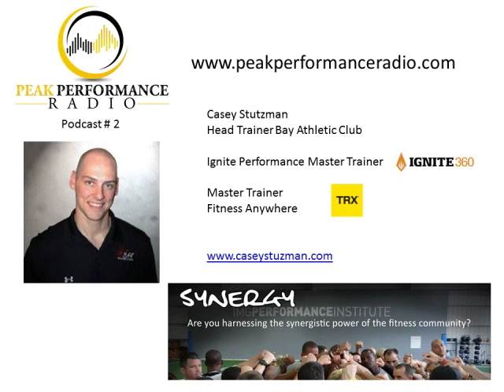Peak Peformance Radio Podcast #2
Casey has been a full time trainer since 2004; during that time and through valuable relationships and experiences as the Head Trainer at Bay Athletic Club. He also has earned the title of Master Trainer for Ignite 360 and TRX.

Find out:
-How he defines Peak Performance.
-What training apps he uses in his training.
-His program design concepts  for exercise
-What books and people have influenced his life.
-Special Announcements of SURGE product release at IDEA World!
We plan on discussing in our next Podcast a practical whiteboard workout for functional training.